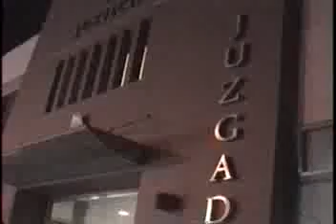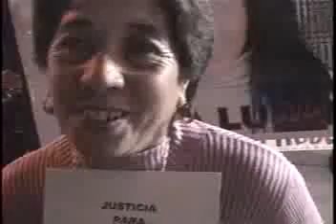NOTIRIOJATV: JUICIO POR MUERTE DE ELIANA.flv